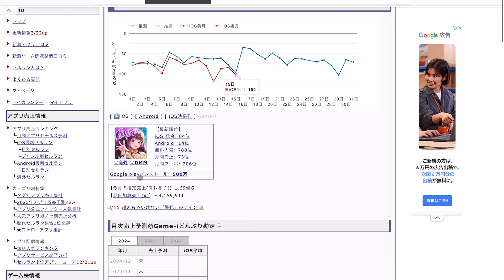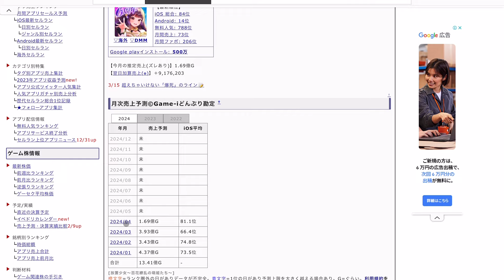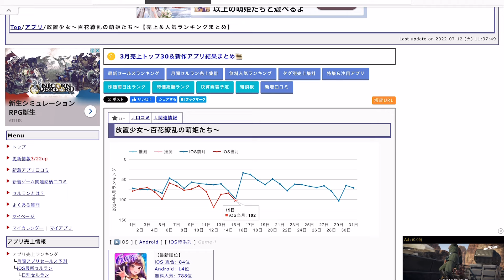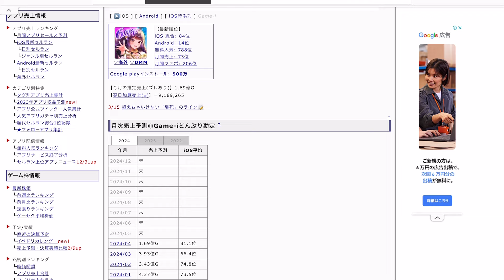【放置少女】目先の集金の先に放置少女が長く続くことを祈ります